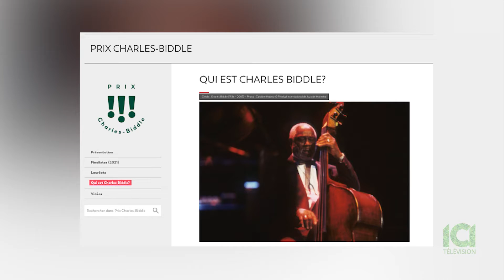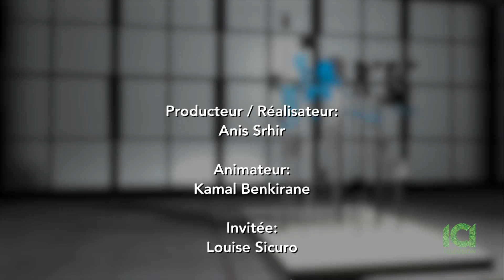ICI Television, Arts et Lettres avec Kamal Benkirane, invitée: Louise Sicuro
ICI Television, Arts et Lettres avec Kamal Benkirane, invitée: Louise Sicuro, présidente-directrice génétrsale de  ( Culture pour tous )